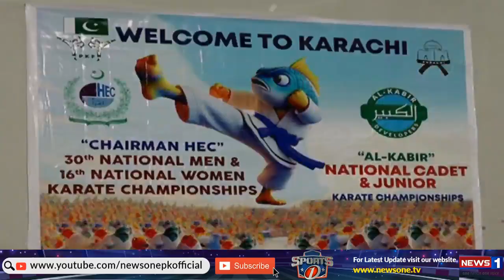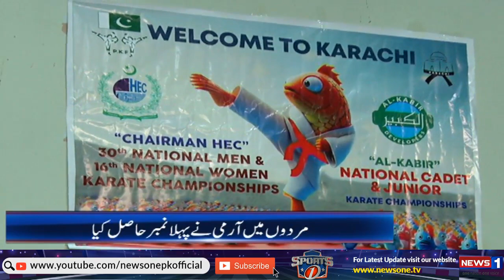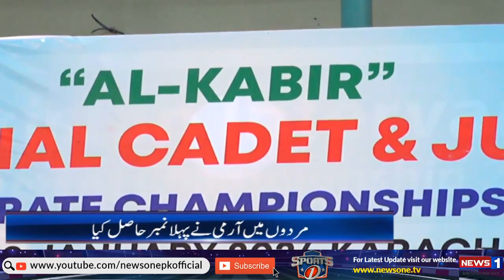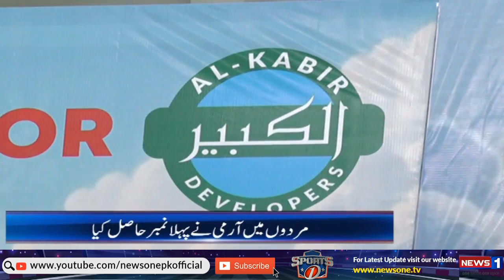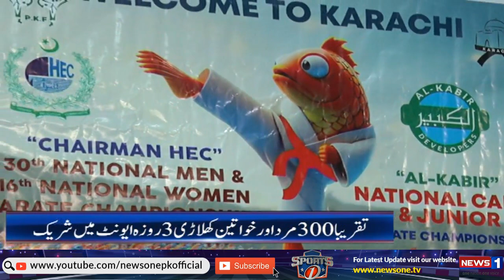SportsOne With Asif Khan | National Karate Championships 2024 | NewsOne | 04-Feb-2024